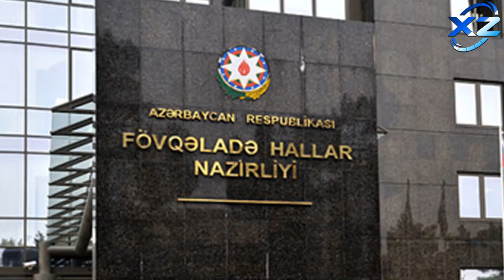FHN-in polkovnik-leytenantı ölümündən əvvəl ailəsinə zəng edib – Vəsiyyətnaməsində nə yazıb?